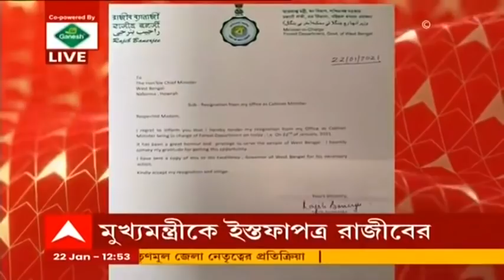Rajib Banerjee Resigns From Ministry: 'নিজে পদত্যাগ না করলে দল ব্যবস্থা নিত', প্রতিক্রিয়া Saugataর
বনমন্ত্রীর পদ থেকে ইস্তফা দিলেন রাজীব বন্দ্যোপাধ্যায় (Rajib Banerjee)। রাজীব বন্দ্যোপাধ্যায়ের মন্ত্রিত্ব থেকে পদত্যাগ প্রসঙ্গে তৃণমূল সাংসদ সৌগত রায় (Saugata Roy) জানান, "আমরা আশাই করেছিলাম। অনেককটা মন্ত্রীসভার বৈঠকে যাননি। ওঁর বিরুদ্ধে অনেক অভিযোগ ছিল। দিয়েছে ভালো হয়েছে, নিজেও তো কোনও কাজ করছিলেন না। ওঁর উচ্চাশার সঙ্গে দল তাল মেলাতে পারেনি। পদত্যাগ করেছেন ভালো করেছেন নয়তো দলকেই ওঁর বিরুদ্ধে পদত্যাগ করে হত।"